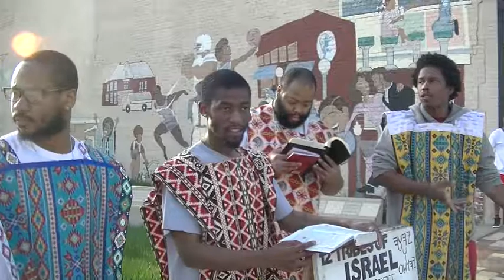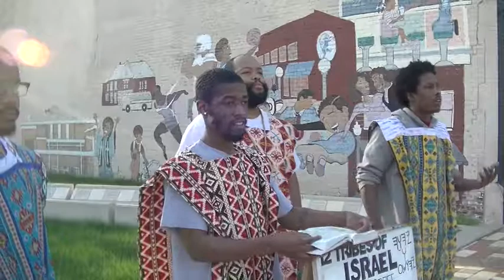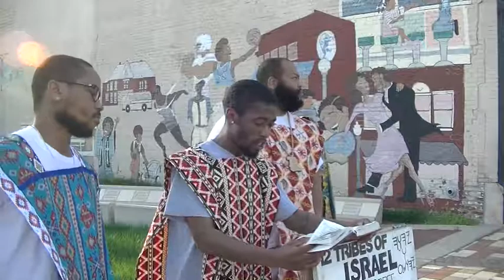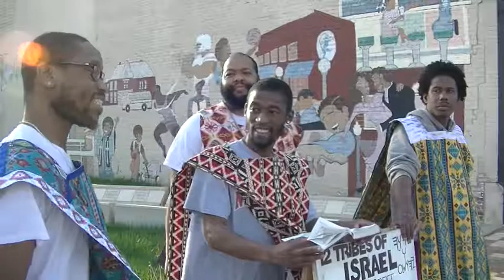4 Esau The One Pushing Hate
The greatest trick the devil ever pulled.